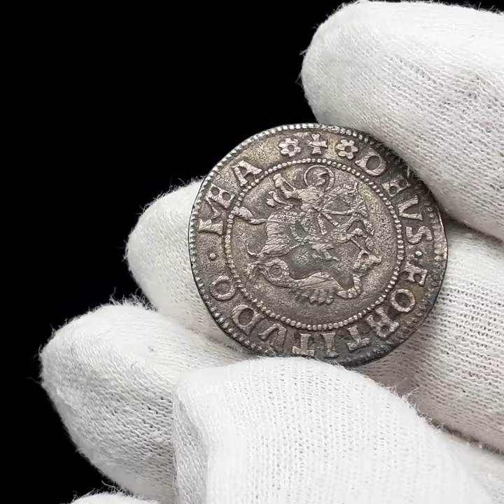1471-1505 Grossone Ercole I Coin Duchy of Ferrara Italy Silver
Obverse: Bust of duke facing left
Obverse legend: + HERCVLES . DVX . FERARIE
Reverse: Saint George slaying dragon
Reverse legend: DEUS FORTITUDO IEA
Denomination: Grossone
Country: Duchy of Ferrara (Italian states)
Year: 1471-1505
Ruler: Ercole I d'Este KG (26 October 1431 – 25 January 1505) was Duke of Ferrara from 1471 until 1505.
Metal: Silver
Weight ±: 3.55 g.